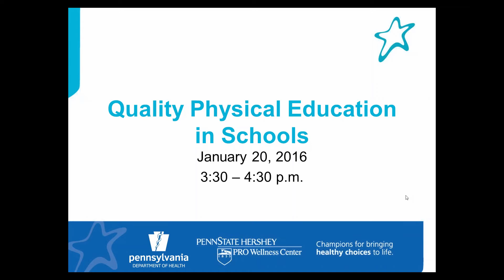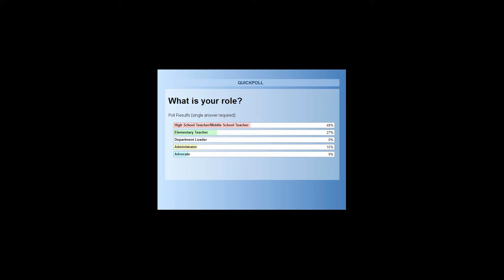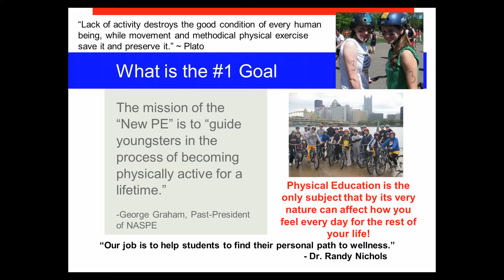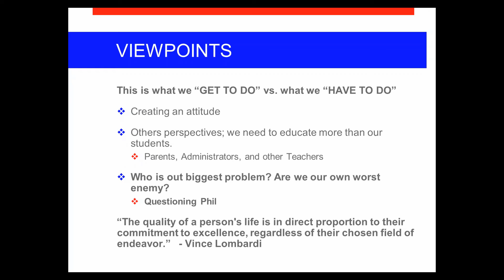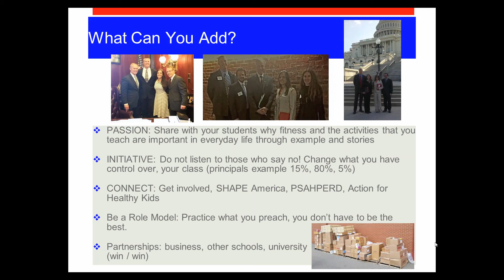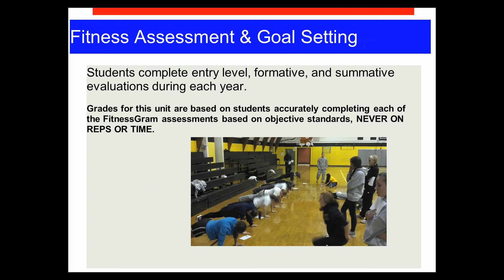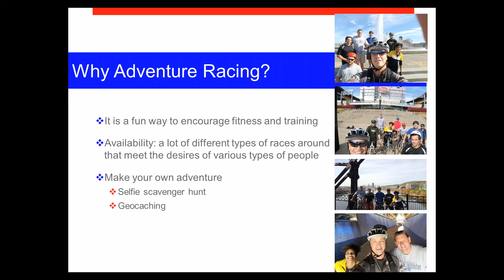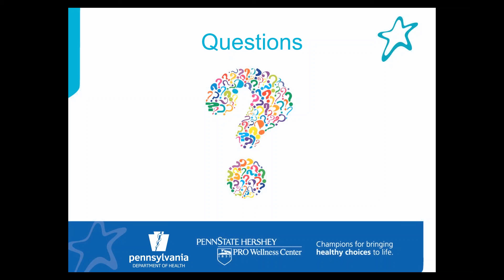Quality Physical Education (PE) in Schools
Penn State Hershey PRO Wellness Center and special guest David Schmidt, from North Allegheny School District, discuss quality physical education in schools. Topics included:

    • the importance of quality PE,
    • defining the mission of your PE program,
    • examples of quality PE programs,
    • key steps to increase support for PE in your school, and
    • resources to develop your program.